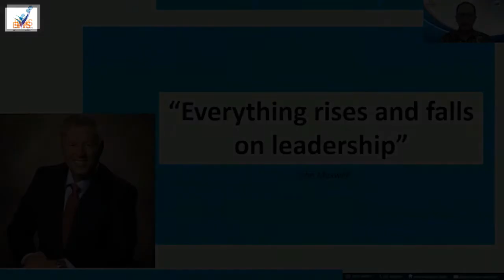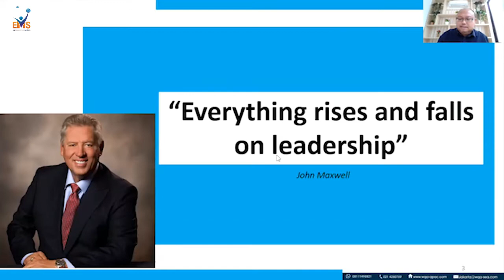Leadership Agility_Part 1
BET - Business Empowerment Talk with Dr. Eko Utomo
Business Prinsip Bisnis Fundamental Bisnis Business Development Business Improvement Leadership Personal Development
Praktek Coaching Coaching Closing EMS Exi Management System EMS Consultant BET Business Empowerment Talk Dr. Eko Utomo Business Empowerment Leader Executive Leader Leadership Leadership Agility Business Business Development Business Improvement